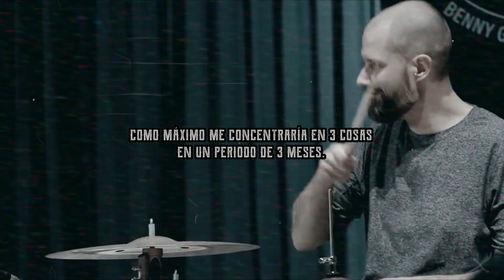Benny Greb - PRÁCTICA EFECTIVA (Effective practice for musicians)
El concepto de práctica efectiva en la batería según Benny Greb.
Este video hace parte de la serie de MOTIVACIÓN PARA BATERISTAS, donde podrás encontrar consejos para mejorar en tu instrumento, evitar frustraciones e inspirarte a seguir en este largo camino.

Motivation for drummers - Benny Greb tips (Subtitulado Español)

🙋‍♂️ Sobre mí:
Mi nombre es LUIS BERNAL y soy un apasionado por la educación musical. Realicé mi carrera de Licenciatura en música en la Universidad de Nariño y trabajo como docente desde el año 2014.
En 2020 emprendí mi camino como creador de contenido y nació Groove Escuela Del Ritmo donde trabajo a diario por la comunidad bateristica con diferentes propuestas en cada red social.